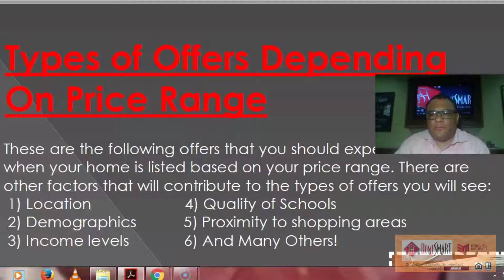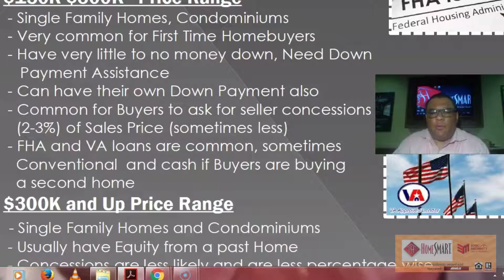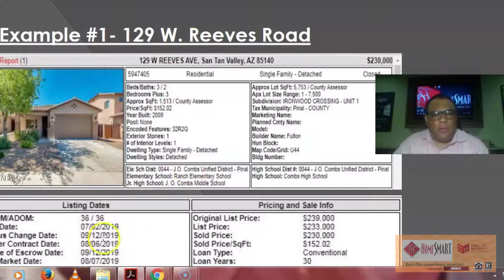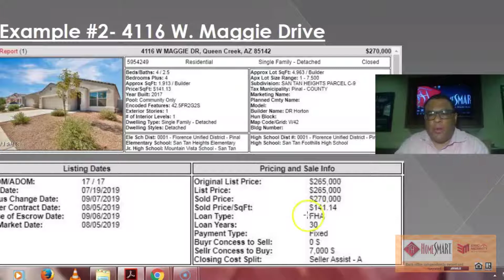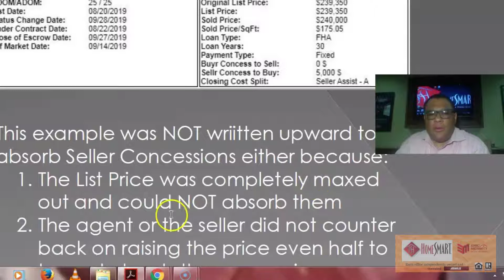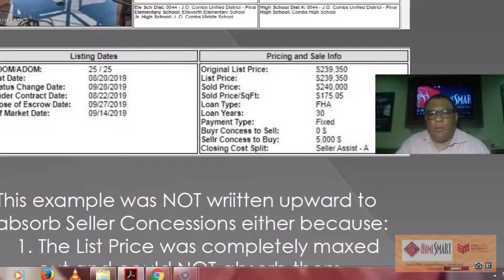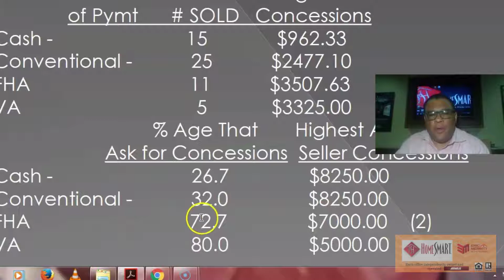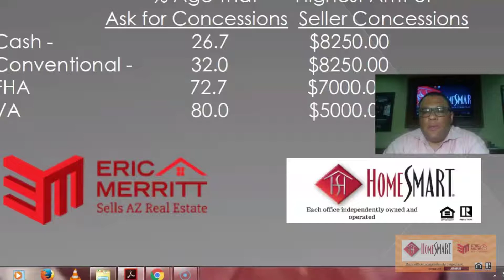Types of Offers and Seller Concessions Video Long Version 9-30-2019 1080p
Types of Offers and Seller Concessions Below $300K Price Point and Above